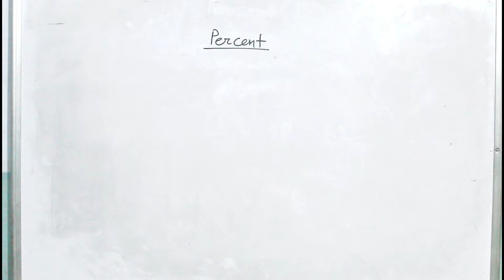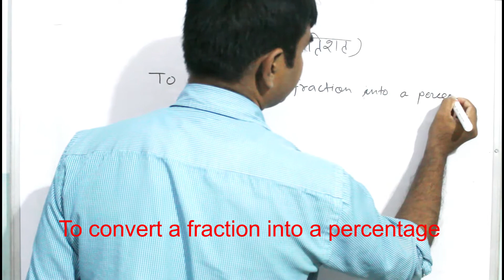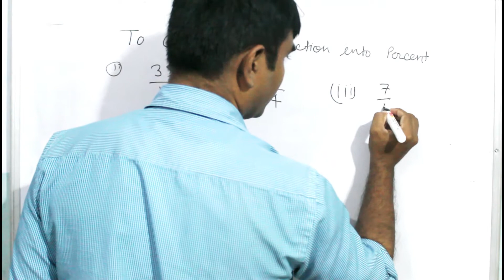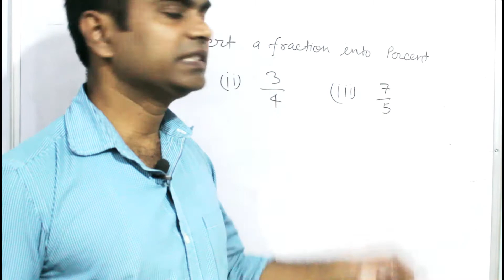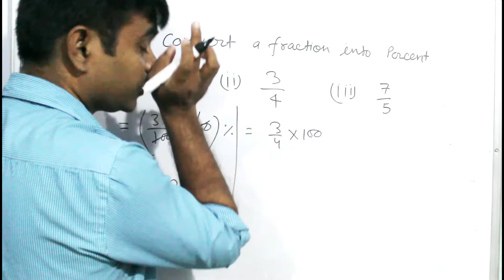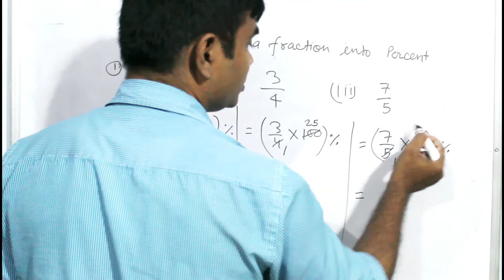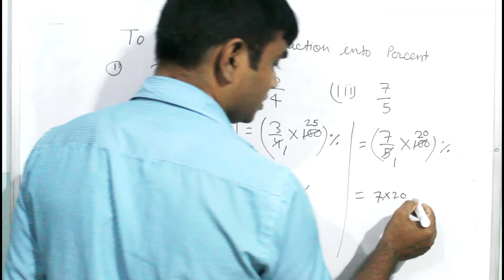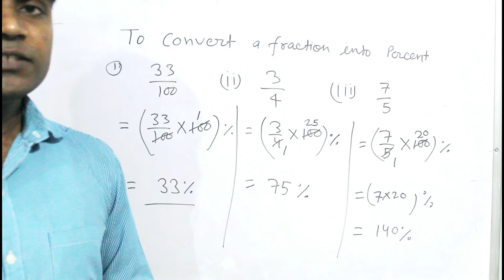percentage part 3 for class 5 to 8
To convert a fraction into a percent